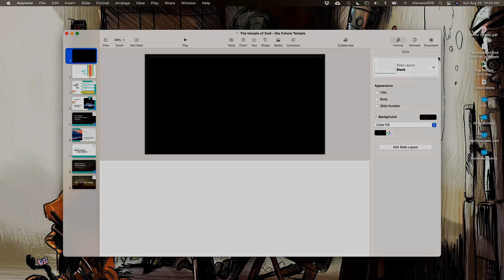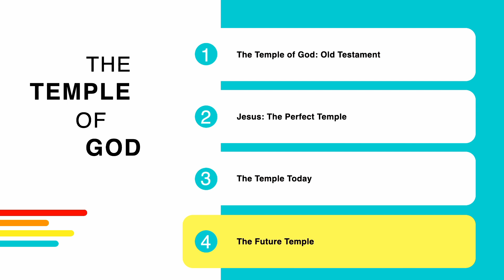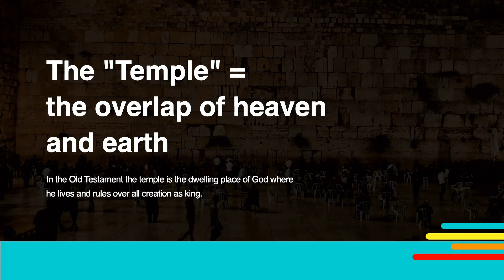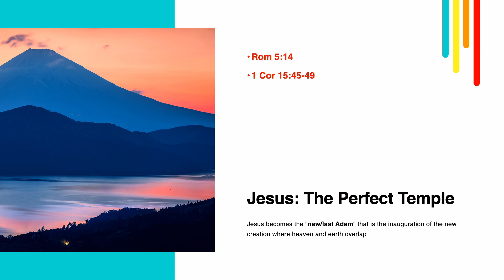The Temple of God: The Future Temple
Here we conclude our Temple of God series by looking at the future temple.  Gen 1; 2 Cor 5; Revelation 21